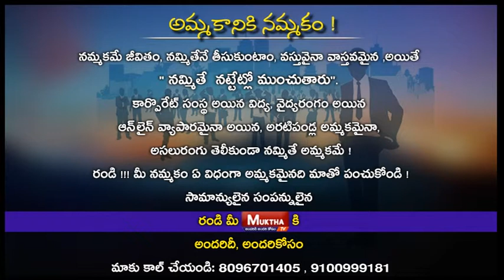Ammakaniki Nammakamainadhi 1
We introduce ourselves as “MUKTHA TV” Telugu Entertainment TV Channel in districts of Telangana, Andhra Pradesh, Karnataka and Maharastra surrounding areas connected more than 1,50,00,000 homes through our associate Cable networks. Our programs were designed to entertain male & female viewers of all the age groups. We are airing daily three news bulletin and 2 movies daily, Live shows and interactive programs to entertain the viewers.